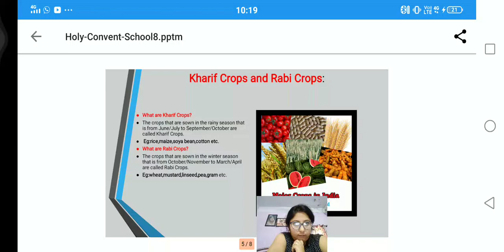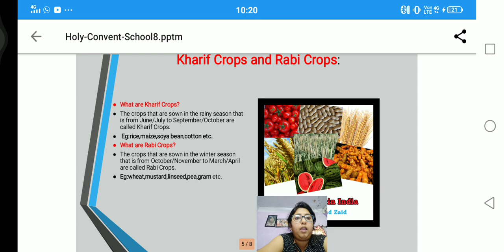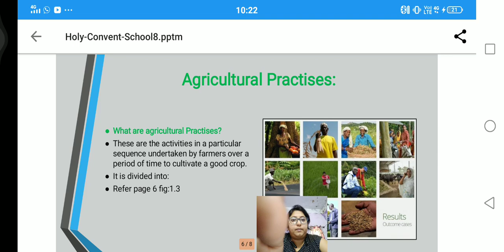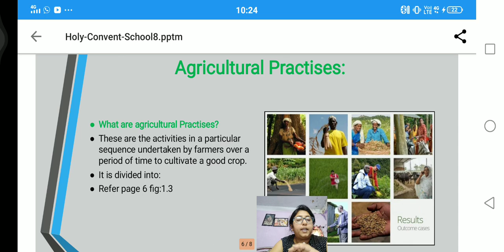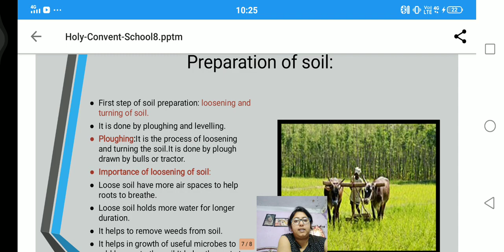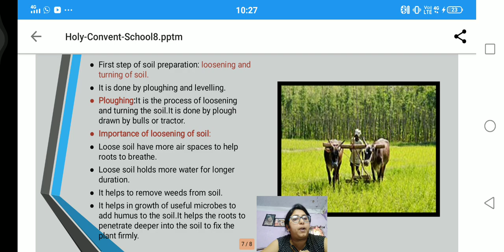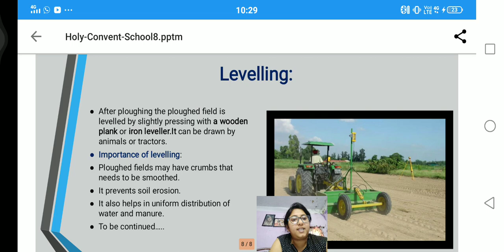Crops production and management|Ch 1|science|class VIII| part 1b